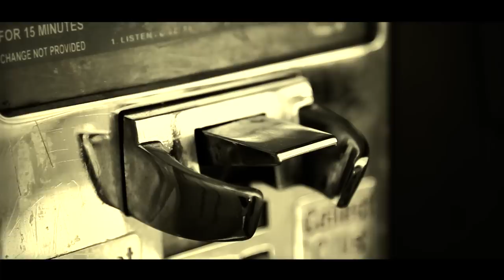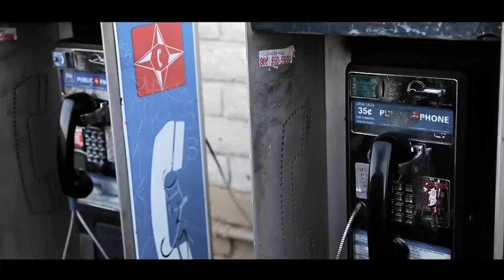Mr. Capone-E - Had to F---'n Play (Against All Odds)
Mr. Capone-E performing 'Had to F---'n Play (Against All Odds) off of his latest albume 'Tears of a Soldier'.

Album available now.